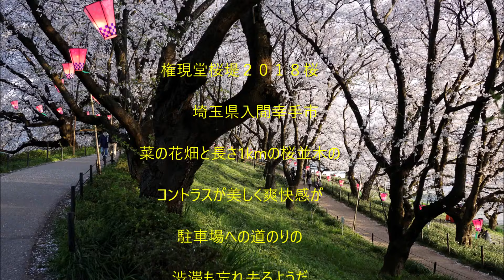権現堂桜堤２０１８さくら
BGM
Water Lily
Tアーティスト
The 126ers